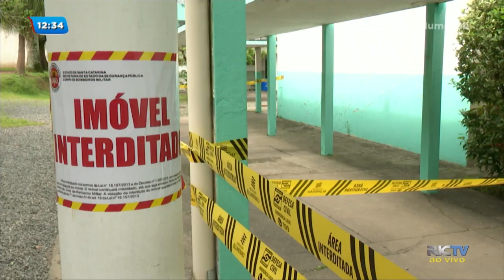Defesa Civil interdita banheiros da Escola Júlia Lopes de Almeida, em Blumenau